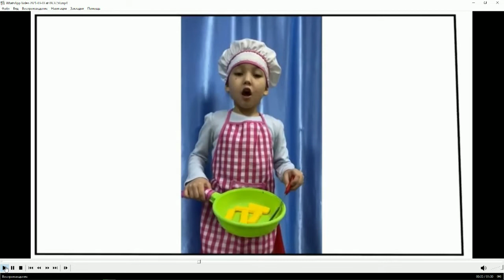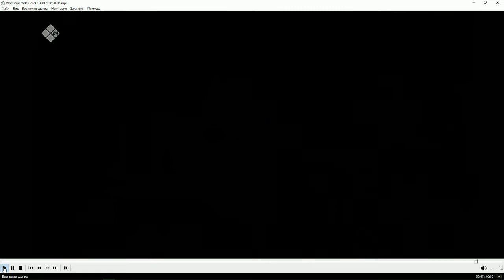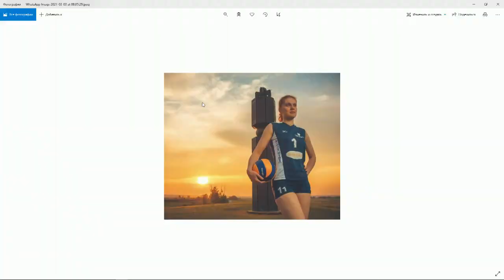«Якутск сегодня» (03.03.21)